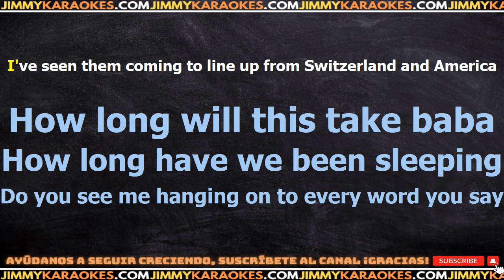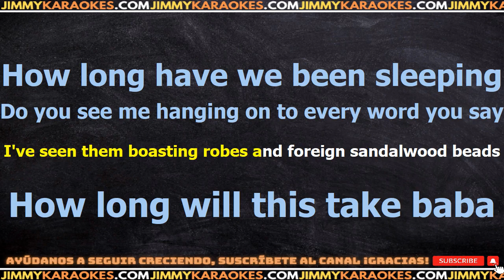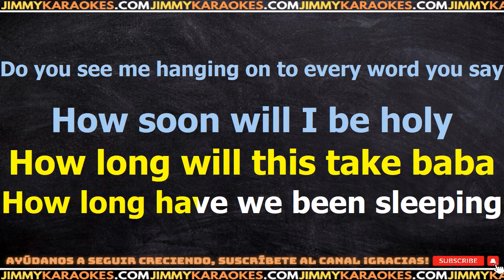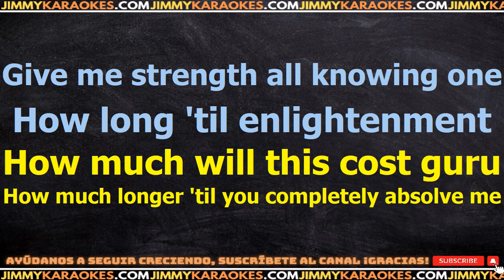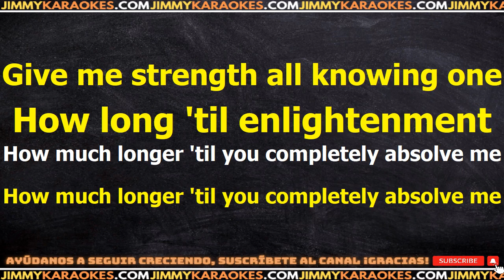Alanis Morisette Baba Karaoke